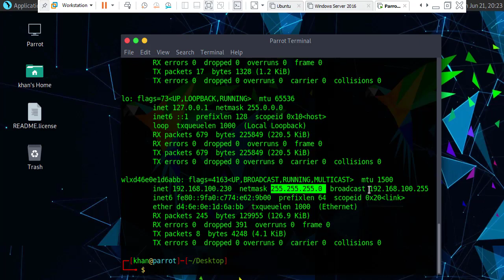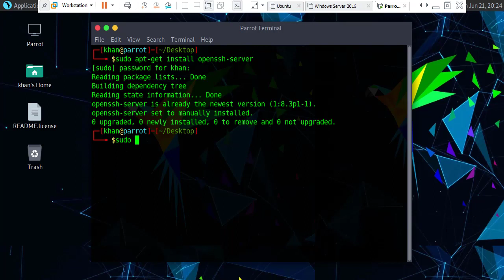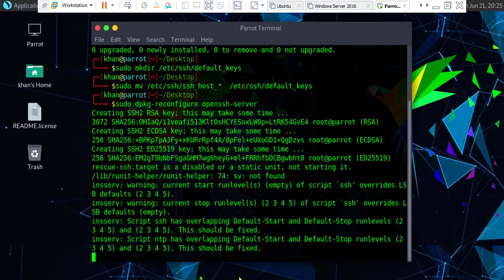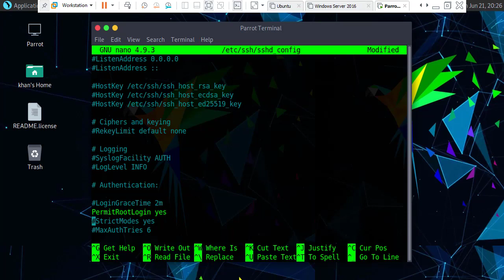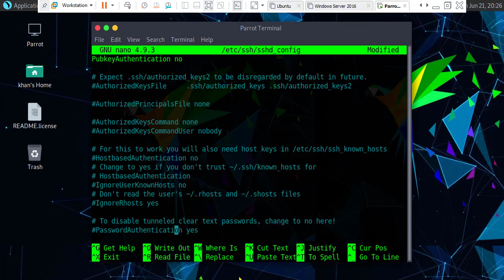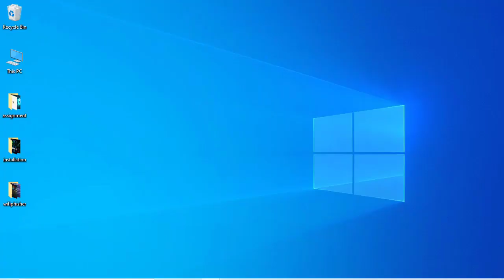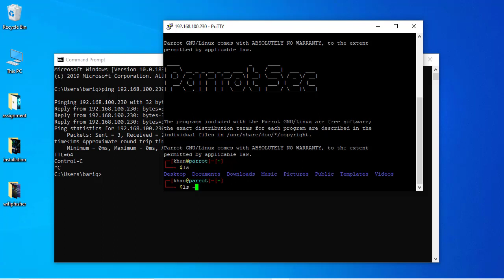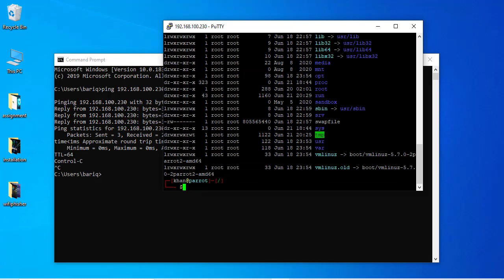How to Access and Configure Parrot Linux Remotely using Secure shell .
This video is detailed configuration of parrot  security distribution of ssh protocols and access from window 10 using putty software. This Video help to learn top most security distributing of Parrot OS . This Tutorial is also used for Kali Linux.